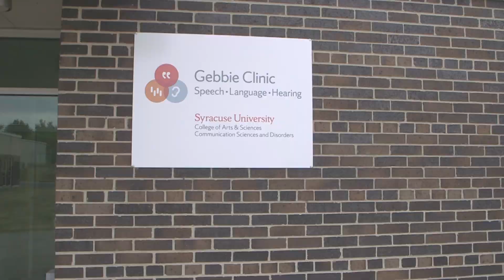Out and About with A&S: Explore Three Cool College Sites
Get an insider's look at the Gebbie Clinic, the greenhouse atop the Life Sciences Complex and the Community Folk Art Center.